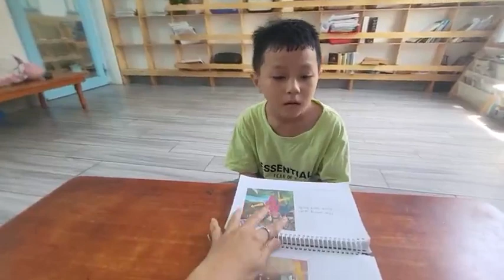Tiếng Anh Giao Tiếp Thiếu Nhi Tại Phan Thiết: Kay reding a book called How Things Move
Kay practices reding a book called How Things Move by answering and asking questions with Helen!